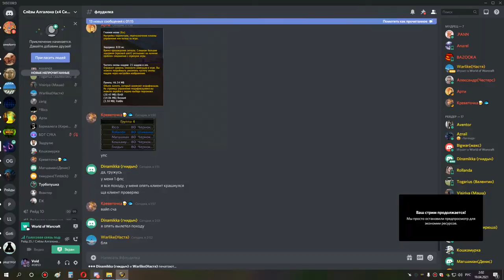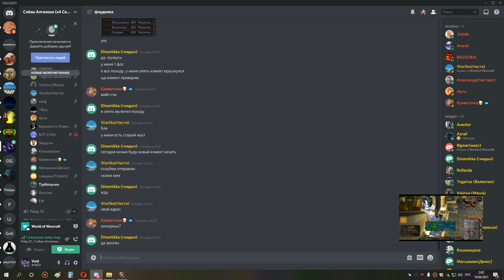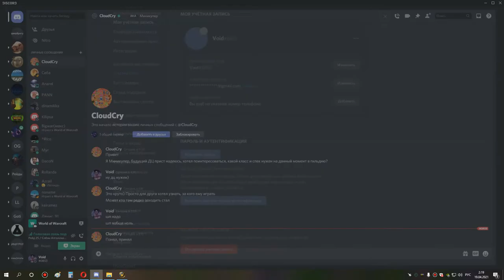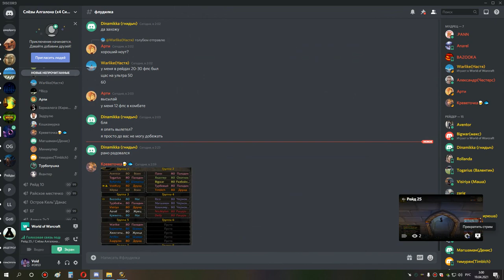4я часть ульда 25 сбор 2 часа сова рдру мишка 18 04 21